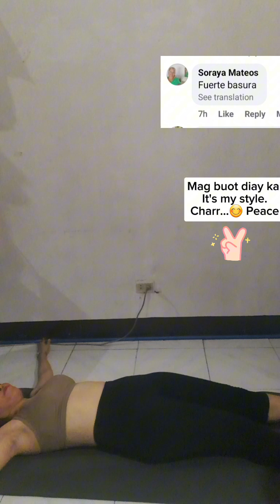Exercise to get rid of bloated stomach